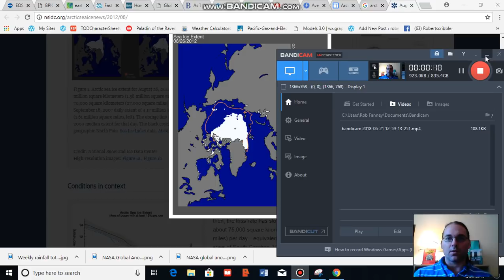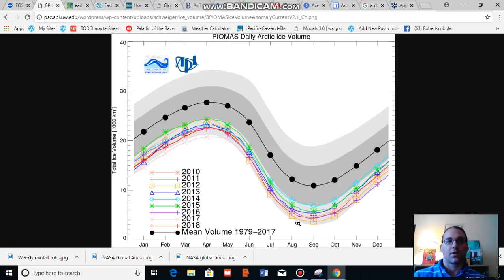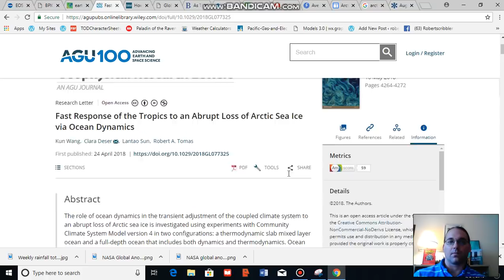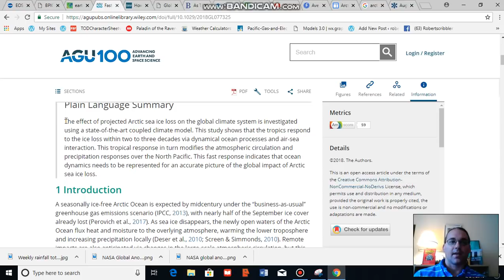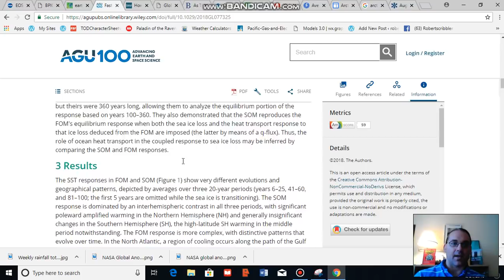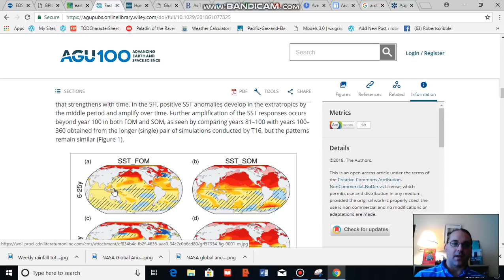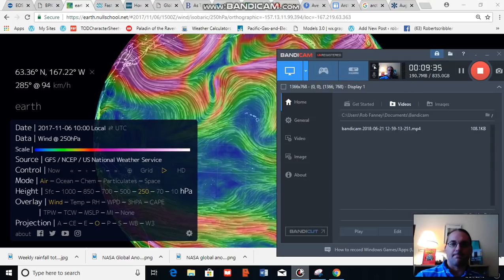New Study Finds that Sea Ice Loss Produces a Hot Pacific Ocean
Sea ice loss results in an atmospheric-ocean hand shake that sets off major warming in both the northern and Equatorial Pacific according to new model studies.